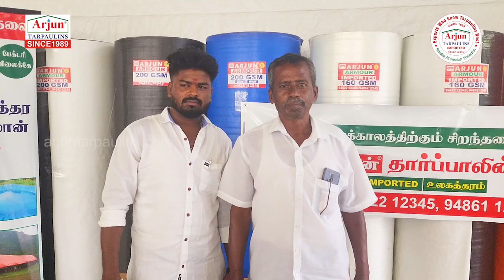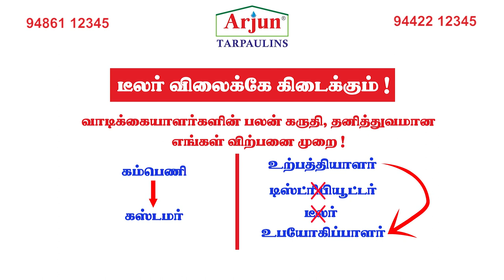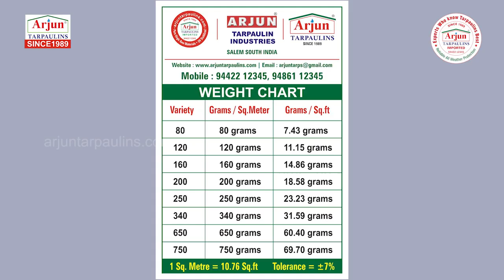லாரிக்கு நைலான் தார்ப்பாலின் வாங்குவதற்காக அர்ஜுன் கம்பெனிக்கு நேரில் வந்தோம் !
Mfrs: ARJUN TARPAULIN INDUSTRIES, ARJUN TOWERS, 47, RAJAJI ROAD,SALEM. 636007.
Tamilnadu. South India. Ph: 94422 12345, 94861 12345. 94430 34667.